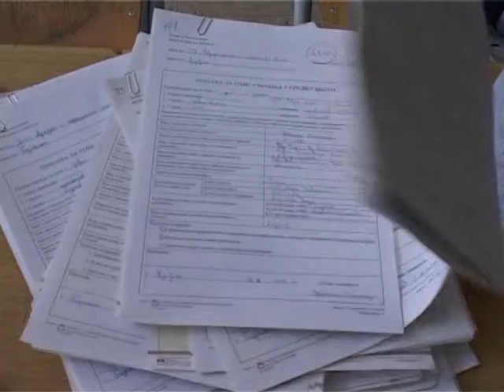Bijeljina, upis u skolu